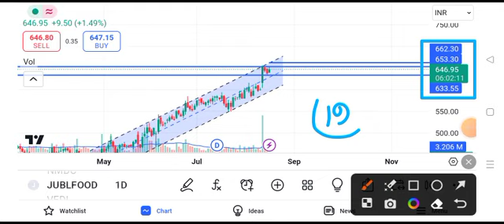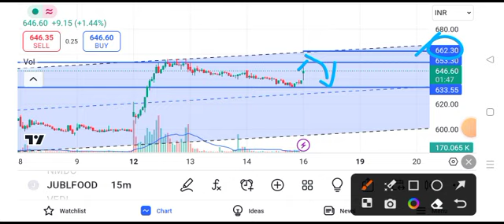Jubilant food share latest news || jubilant share price today